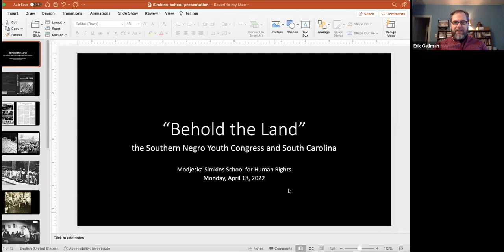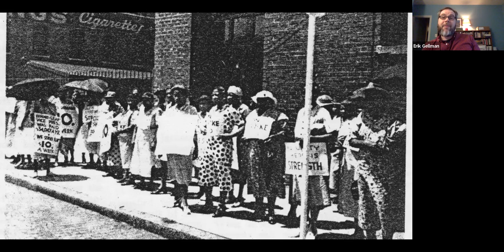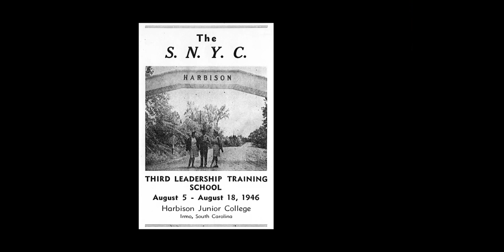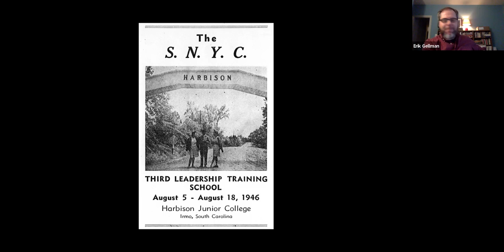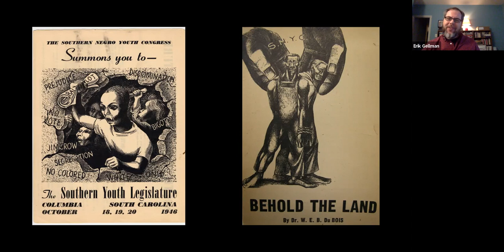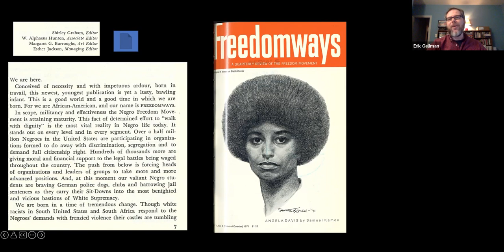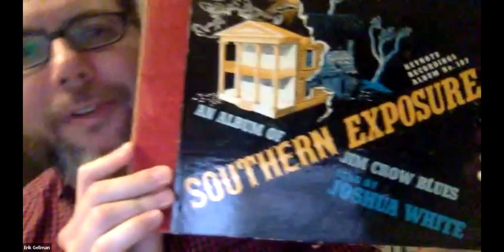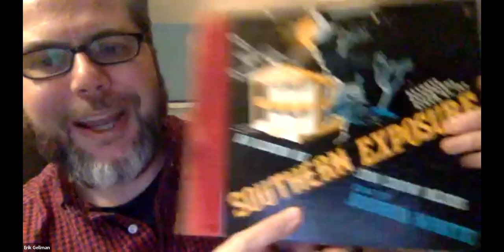Dr. Erik Gellman on Southern Negro Youth Congress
Dr. Gellman takes the class on deeper dive into the nearly forgotten militant human rights movement of the mid-20th century and the remarkable role that South Carolina and Modjeska Simkins played in the zenith of that multi-racial, class conscious movement. In 2012, Gellman wrote the first book about the history of the Southern Negro Congress, "Death Blow to Jim Crow: The National Negro Congress and the Rise of Militant Civil Rights." He was a presenter at the 2016 symposium held by the Modjeska Simkins School memorializing the 70th anniversary of the 1946 SNYC conference in Columbia.